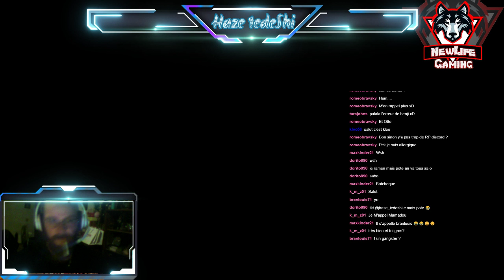Last Dream #9 On menace Amelya ??!!! Rira bien qui rira le dernier ;)